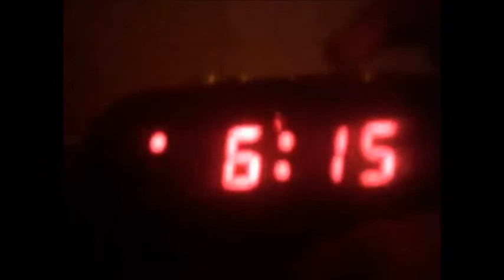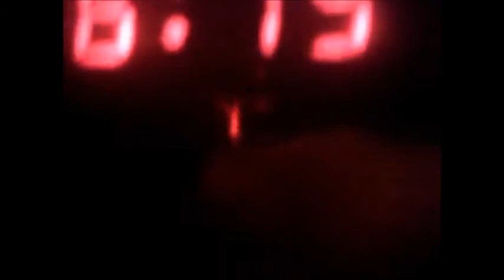My Movie 1323